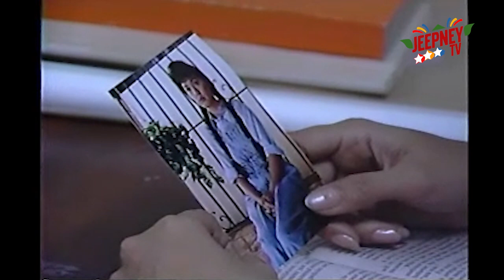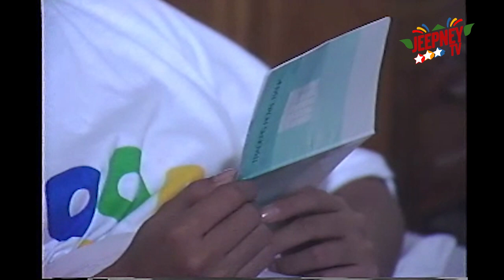The Maricel Drama Special: Pinagbiyak na Bunga feat. Gina Alajar [FULL EPISODE]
The Maricel Drama Special presents Pinagbiyak na Bunga feat. Gina Alajar [FULL EPISODE]